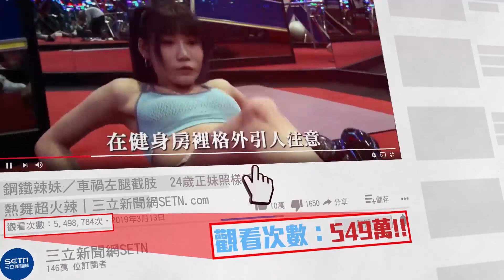驚險畫面曝！阿信媽媽北投過馬路 遭機車撞翻肋骨骨折送醫│政常發揮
友邦連結區
◎ 訂閱【三立新聞網】最新影片搶先看